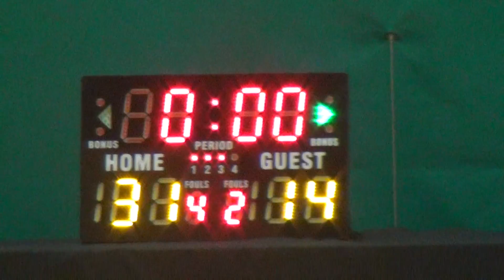27AUG16 T&R vs Buzzer Beaters Q3